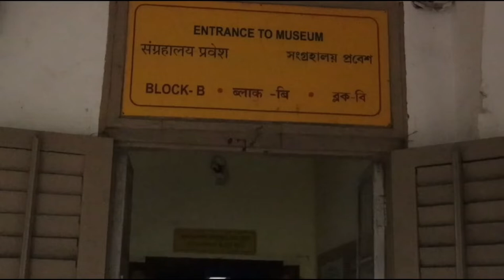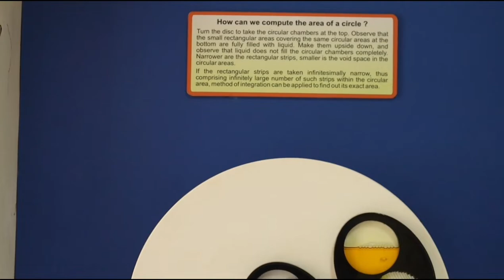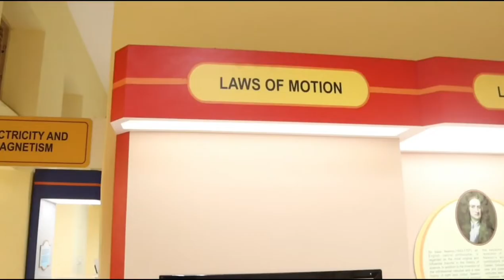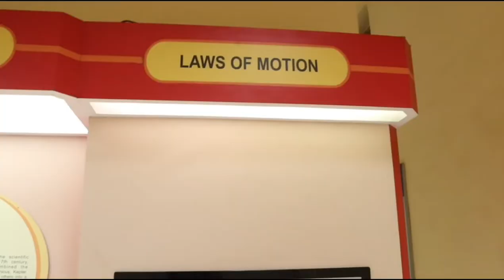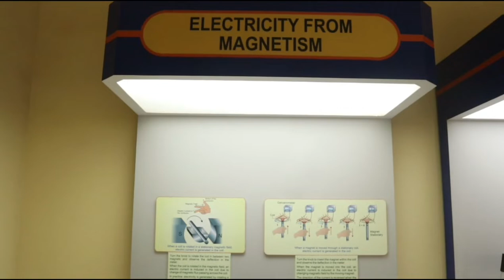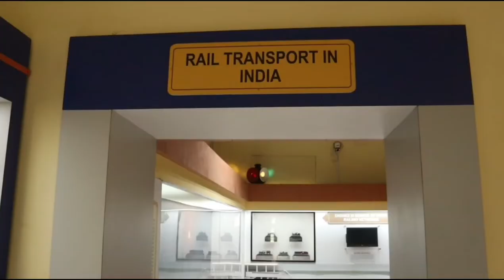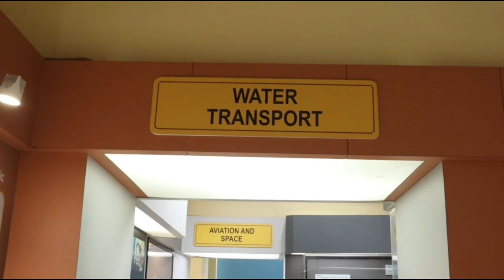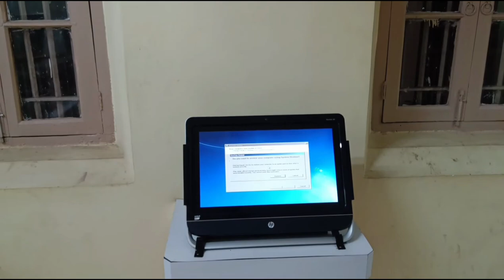||NEHRU MUSEUM TECHNOLOGY MUSEUM || MEMORIAM OF TARKESHWAR SEN GUPTA AND SANTOSH KUMAR MITRA|IIT KGP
Hey guys welcome back again to my youtube channel now a days i am making vlogs on "IIT KHARAGPUR "exploring it and making vlog of historical places and department and daily activitiess done on IIT and trying to give my  best of containt to you.

EQUIPEMNTS:-

1)CANNON MARK M50 II
2)REALME 9 PRO +